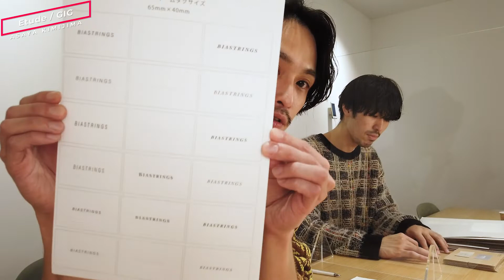【発表】ブランド名決定！！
僕的に一番難しいブランド名
これから共にする名前なので
色々考えて絞り出しました⚡️